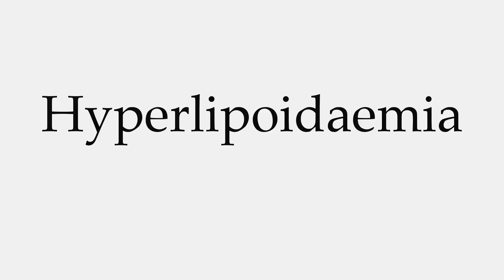How to Pronounce Hyperlipoidaemia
This video shows you how to pronounce Hyperlipoidaemia